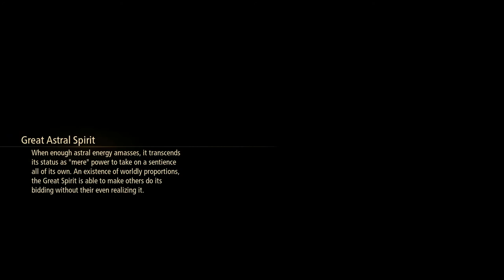Tales of Arise 80 Rena - A World of Death #1 Gegham Helgarahi - till middle, BOSS Valclynimus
Skits Rena, A World of Death, The Challenge of a Lifetime, Bridging the Divided, Keeping up with the Helganquil
Thinning the Herd, Retirement Plans, Controlled Helganquils, The Helganquils Legacy, Helgan
Onward to the Center, About Vaclynimus, Rena's Biology
Armor Canine Vest, Holy Cloak, Rare Plate, Elemental Cape
Accessory Lucky Bangle